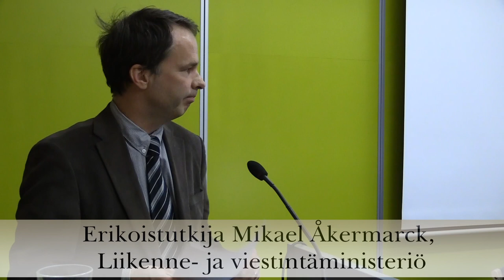Erikoistutkija Mikael Åkermarck, Liikenne- ja viestintäministeriö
ESTEETTÖMYYS ON YHTEINEN TAVOITTEEMME

Seminaari tiistaina 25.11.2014, Näkövammaisten toimintakeskus Iiris, Helsinki

Esteettömät viestintäpalvelut